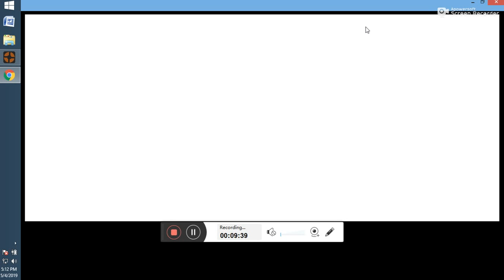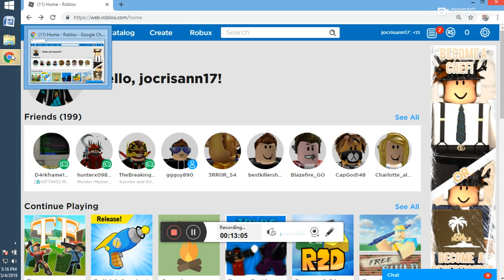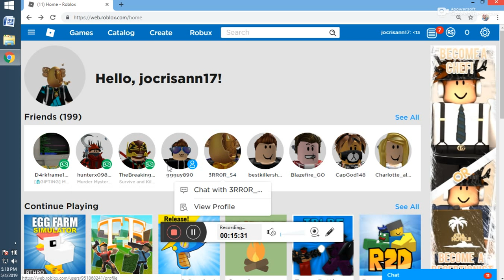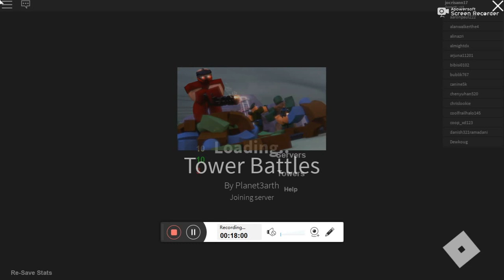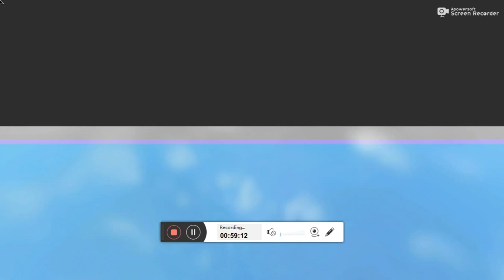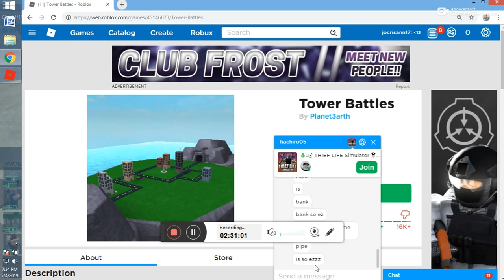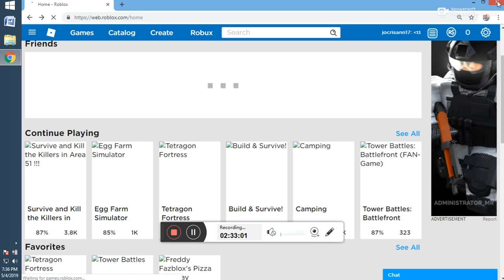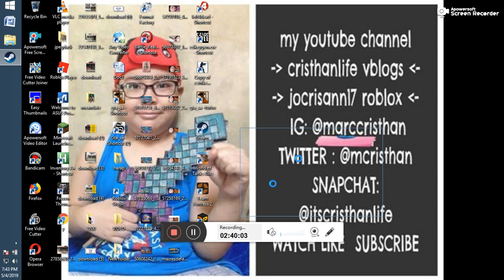may 5. 2019 unstopable games 1